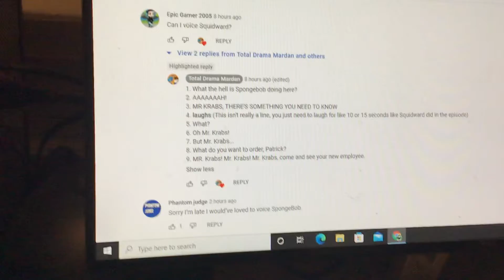Squid wars Voicelines for Total Drama Mardan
Come and see it